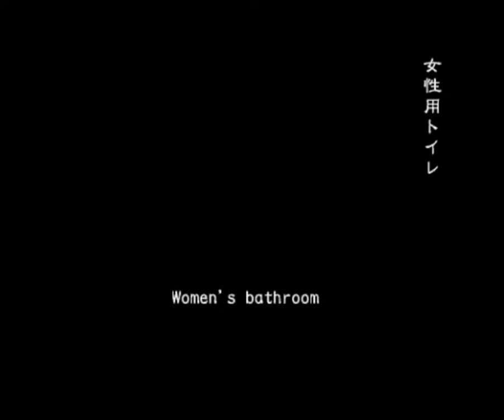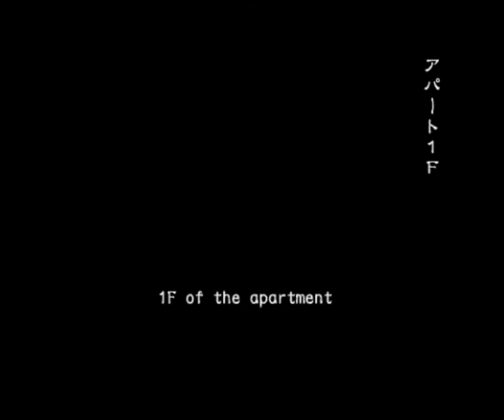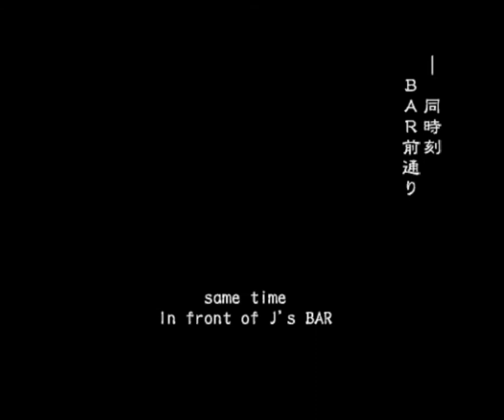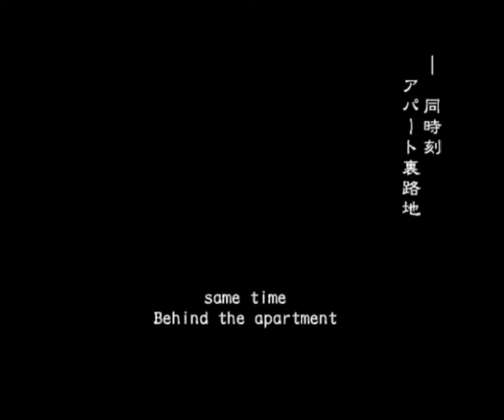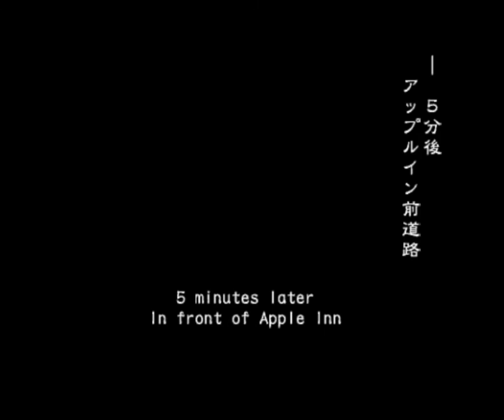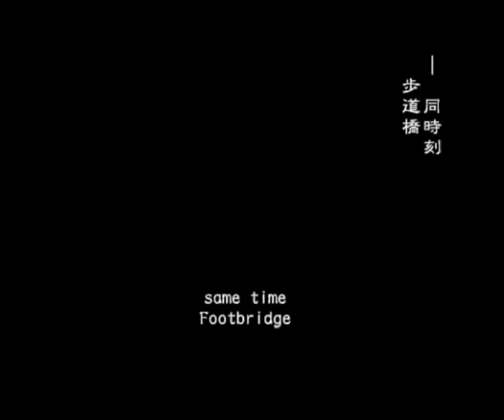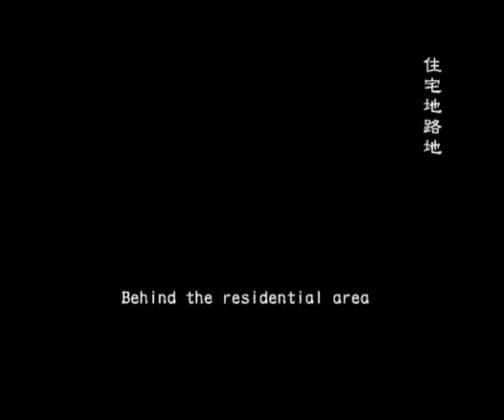PS2: Resident Evil Outbreak File 1: Outbreak Online Co-op with Ending 2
Scenario: Outbreak
Difficulty: Very Hard
Characters: George, Jim, Cindy, Mark

Mission: Reach residential area
Ending: Leave using police truck
Note: Player must not reach main street and let other players finish the scenario first

Side quest
Bring Bob to rooftop

Steps:
3:20  Get "Staff Room Key" - get from Will after dying
  - other method: Alyssa's lock pick(S) or break door

6:15  Get "Key with Blue Tag" - either in owner's room/J's bar under newspaper

9:05  Get "Forklift Key" - get "Alcohol Bottle" from either liquor room/wine room and use in owner's room
  - other method: break shutter

15:20 Break fence and get down from the other building before countdown ends

18:50 Push both police car (top/bottom)

19:53 Delay all enemies until door breaks

22:50 Open gas tank from above and use "Lighter" dropped by policeman

24:07 Run through the canal and reach in front of apple inn

27:59 Stay in residential area, let others finish the scenario then talk to policeman and ride at the back of the truck

Download PS2 emulator on PC or play with PS2 unit online

Obtain game's ISO for PC from forum link below and follow their instructions

Have Fun!!